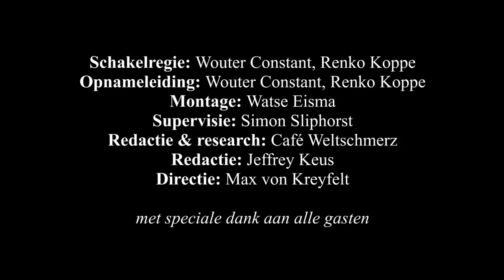'Je moet geld en krediet splitsen'; Paul Buitink en Martijn Jeroen van der Linden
Digitalisering is een goede reden om na eeuwen weer na te denken over geld. We hebben juist nu met de digitale technologieën een mooie kans om het geldsysteem opnieuw in te richten.

Help Café Weltschmerz en onze toekomst met een donatie of adopteer een aflevering: NL23 TRIO 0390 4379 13. doneren kan ook via crypto-currencies. Ga naar
Bitcoin 1KiNiBFCYTQeXChtAYMHqfSeQ91jEVoeve
Ether 0x0111c80bdf8e1eee49a7c46bd134532f787dd852
Litecoin Lg11FwbnesVa7q2swjGgttbuHaX5EKAPoz

De essentie van monetaire hervormingen is dat je geld en krediet splitst. Je krijgt dan een monetair systeem en een financieel systeem. Het monetair systeem komt dan in handen van de overheid terwijl het financiële systeem privaat wordt geregeld. Er is nu een beïnvloeding van de politiek op de banken. Als de banken in de problemen komen wordt dat verhaald op het publiek. Om die reden wil Ons Geld een digitaal publiek geldstelsel implementeren.

Martijn Jeroen van der Linden promoveert op de TU Delft op het gebied van de monetaire systemen en is actief binnen de werkgroep Ons Geld.